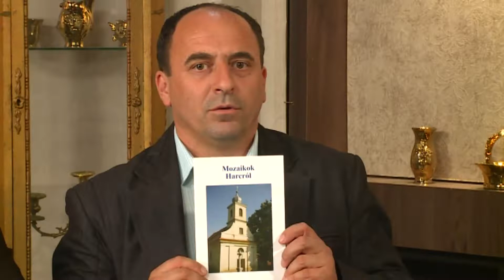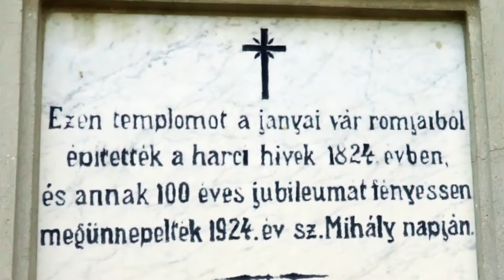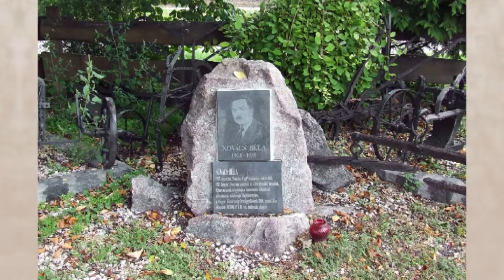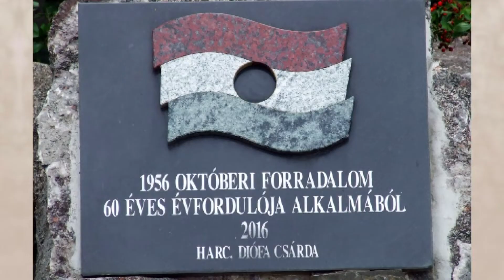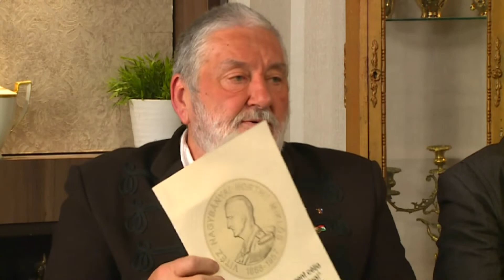Tea Glóriával 2018.10.03. I. rész. hatoscsatorna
A magyarságtudat őrzése
Műsorvezető: Geszty Glória
Vendég: Tóth Gábor polgármester Harc
vitéz Nagy Lajos állattenyésztő mérnök
dr. Tóth Csaba Attila léleképítő